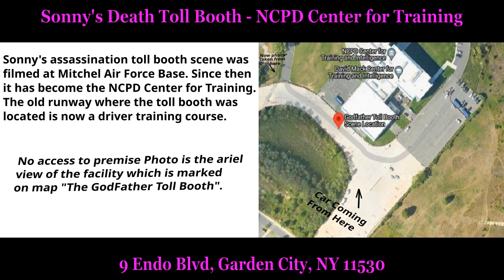The Godfather FILMING LOCATIONS Then & Now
Please enjoy this video of The Godfather filming locations in New York and California. A look at the filming locations with side by photos in a then and now format for easy comparisons. See how they've changed since The Godfather filmed in 1972.

Thank you for the support on my videos, there’s more to come!! 😊👍

PLEASE be respectful these are privately owned homes and businesses. View from public sidewalks and safe roadways. It's meant for entertainment and informational purposes only.